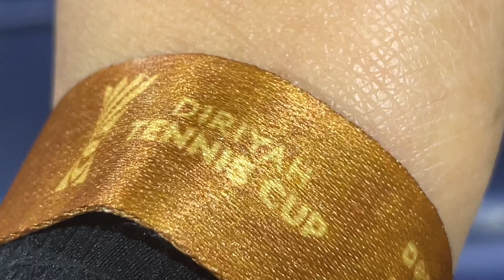First time experience to the stadium in Riyadh|Tennis Cup 🎾 كأس الدرعية للتنس 😍Diriyah Season